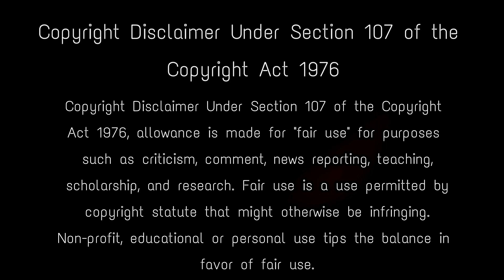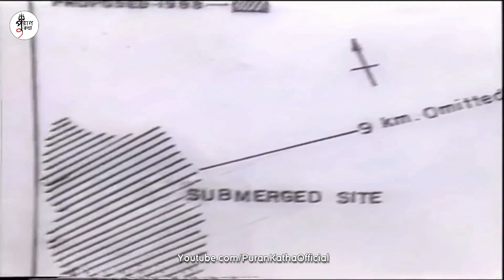সমুদ্রের তলায় মিললো শ্রীকৃষ্ণের জীবন্ত প্রমাণ! দেখে আঁতকে উঠলো বিজ্ঞানীরা krishnas dwarka nagri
Numerous ancient artefacts were found, as well as the submerged remains of the ancient Dwarka during the next excavation led by an underwater archaeologist.  The city of lord krishna submerged into water a few thousands of years ago mostly from a flood or high tide. There has been some inscriptions found in excavation.

Keep Support! :)